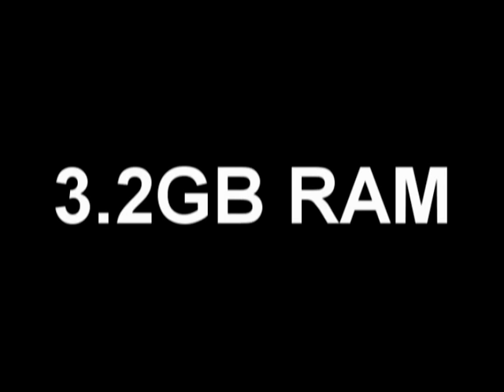Crysis Warhead: 8500GT Gamer Settings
This is a video I recorded on my HD Camcorder of Crysis Warhead. It's played on an 8500 gt, all gamer settings, 3.2gb ram and pentium 4 processor 2.93ghz. It's doesn't run as smooth as better cards do, but it does the job. Enjoy.